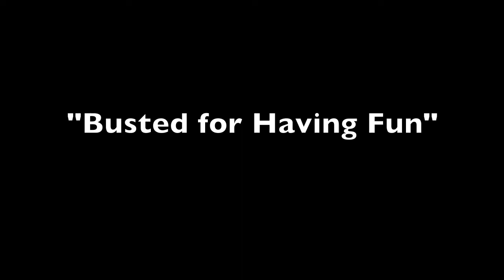Parent Break - Episode 10 - "Busted for Having Fun"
Brian Hampton (Brad) and Mara McEwin (Poppy) are parents who just need a BREAK.
Written, directed, filmed & edited by Brian Hampton